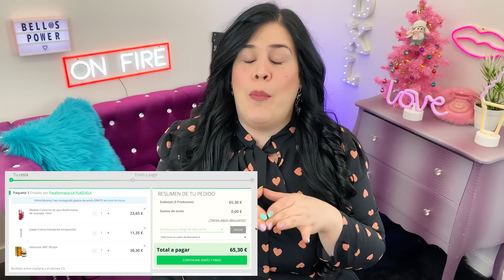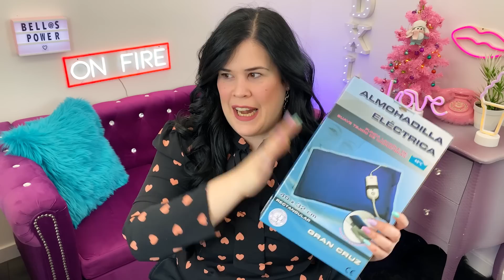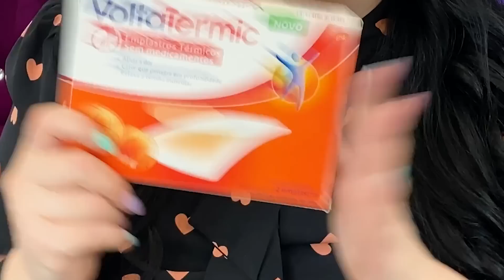REGALOS ÚTILES y AMAZING para el DÍA de la MADRE (Lo que le voy a regalar a la mía) 😂 Dianina XL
Productos máximos de este vídeo por orden de aparición:
Nuxe Coffret Prodigieux® Le Parfum

PRODUCTOS ON FIRE
Mi libro: _Viviendo la vida on fire_
En papel del güeno

¡SÍGUEME!

ENVÍOS
Dianina XL c/o POSTE GROUP
Via Carlo Porta, 5
21052 - Busto Arsizio (Varese)
Italia
DECORACIÓN DEL FONDO _AMAZING_:
Letras luminosas, siempre diva, nunca indiva
Cartel luminoso LOVE, que me lo quitan de las manos
Estrella luminosa, to flamas
Botella GLOW, de postureo
Luces adhesivas de colores, top
La estantería venía con la casa y tiene más años que el hilo negro
Edición sublime: Óscar Cavaller.

¿Estás buscando entretenimiento?, ¿quieres que todo sea wonderful y amazing?, ¿te gustaría vivir la vida on fire? ¡Pues welcome a Dianina XL!
Aquí hemos venido a echarnos unas risas, practicar el body positive, experimentar con el maquillaje, la cosmética y con lo que haga falta. Todo bien aderezadito con buen humor, aunque a veces me aceche la intensidad. 😉
Espero que cuando termines de ver el vídeo, te vayas con una sonrisa de más y una pena de menos; y, por supuesto, que vuelvas para quedarte.